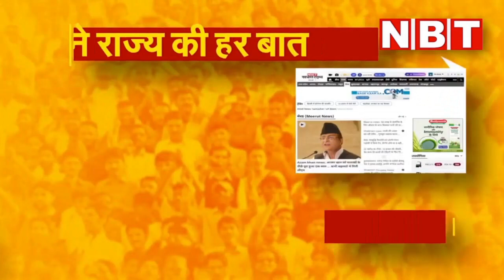Rajasthan से BJP MP Ranjeeta Koli कार हमले के बाद बेहोश हुई, होश में आने पर कही ये बात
राजस्थान में भरतपुर से बीजेपी सांसद रंजीता कोली की कार पर अज्ञात लोगों ने इंटों व सरिए से हमला किया। इस मामले में भरतपुर पुलिस का कहना है कि यह घटना गुरुवार देर रात को हुई। और इस घटना में सांसद कोली को कोई चोट तो नहीं आई लेकिन वह अचेत हो गईं तथा उन्हें आरबीएम अस्पताल में भर्ती करवाया गया।